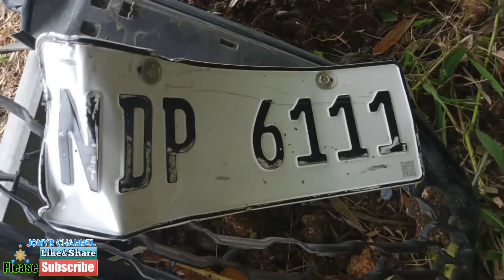Episode 54 VEHICULAR ACCIDENT AT BRGY. BACURANAN PASSI CITY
Vehicular Accident at Brgy Bacuranan, Passi City